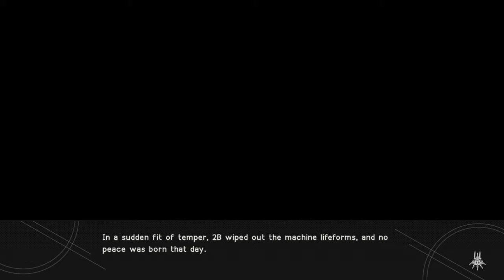Screw Your Religion